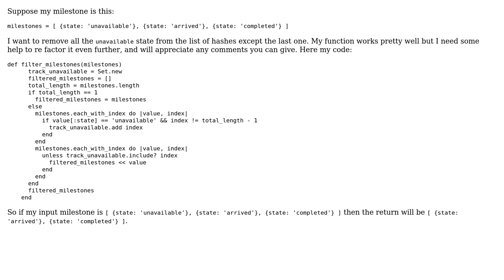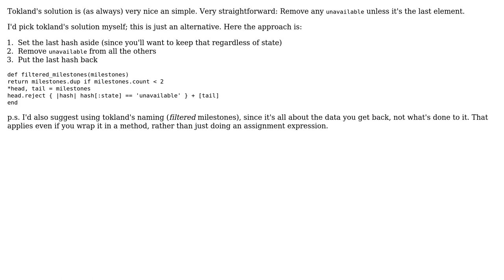Code Review: Remove a key from list of hashes (2 Solutions!!)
Code Review: Remove a key from list of hashes

With thanks & praise to God, and with thanks to the many people who have made this project possible! | Content (except music & images) licensed under CC BY-SA | Music | Images & others | With thanks to user tokland user python user Flambino and the Stack Exchange Network Trademarks are property of their respective owners. You are responsible for your own actions.